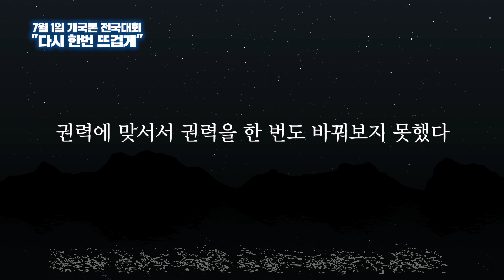[티저]-7월1일 개혁국민운동본부 전국대회 "다시 한번 뜨겁게"